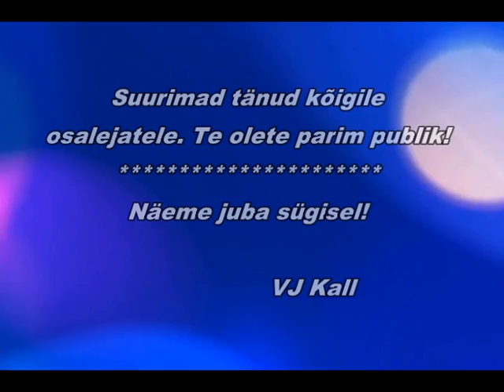Retrovideodisko 17-05-2014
Klubi "Retrovideodiskod" hooaja lõpupidu 17.mai 2014a. Sakala Keskuses Viljandis.